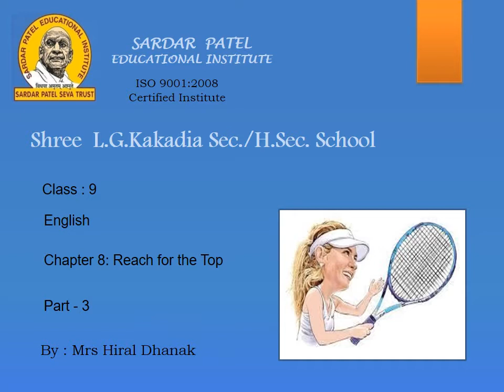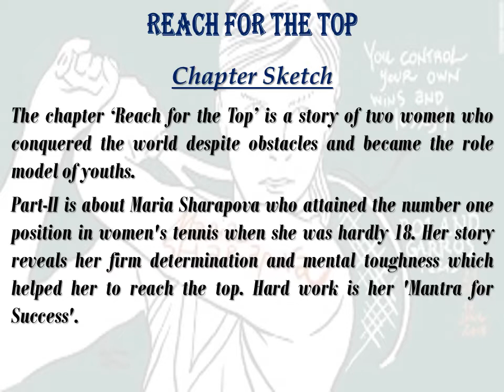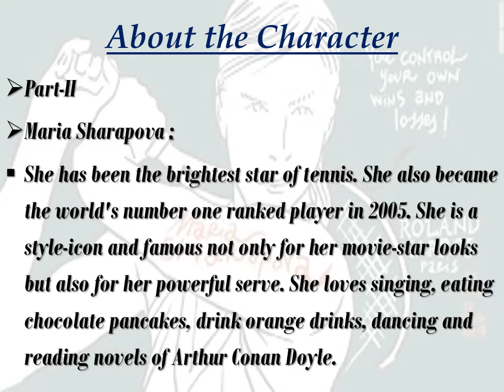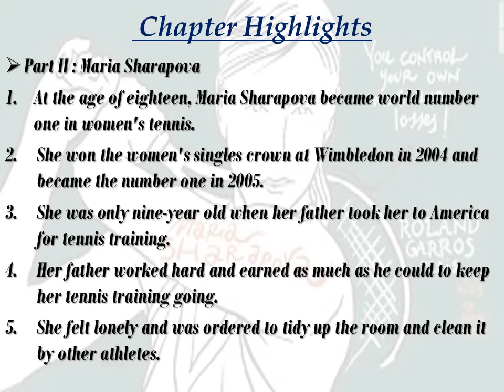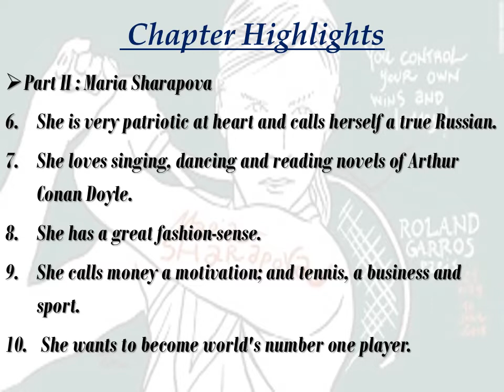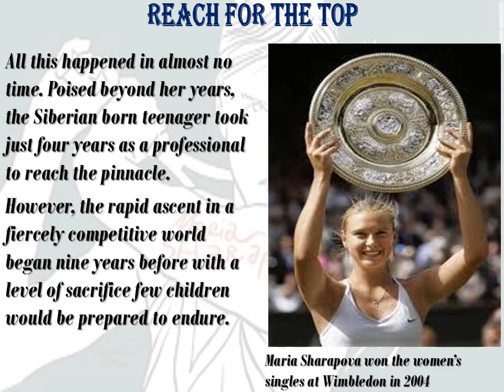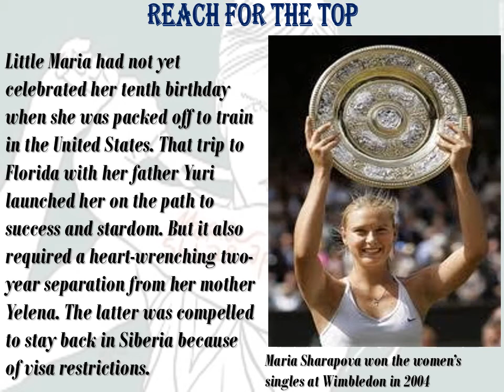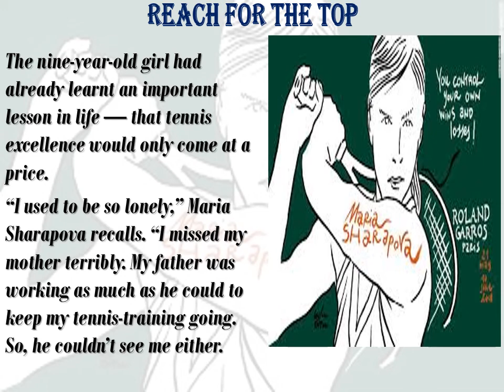ENGLISH STD 9 CH 8 PART 3 HD DT 07 12 20